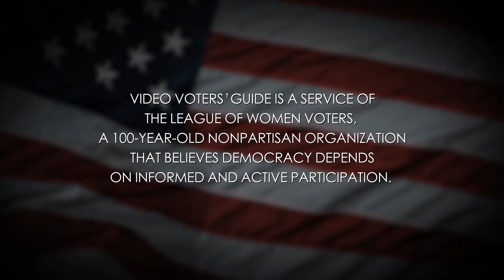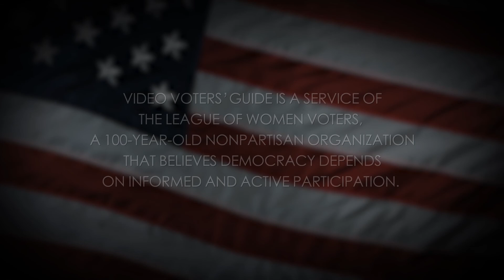Video Voters Guide: Wlnsvey Campos - State Representative | District 28 (D, WF)